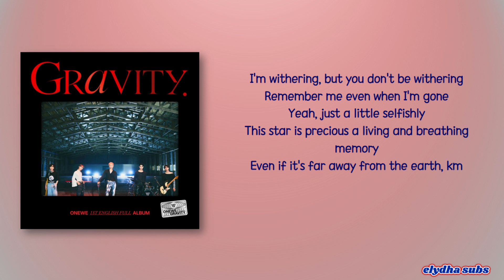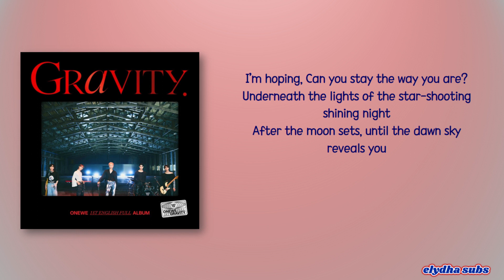ONEWE (원위) - Regulus [Rom|Eng Lyric]